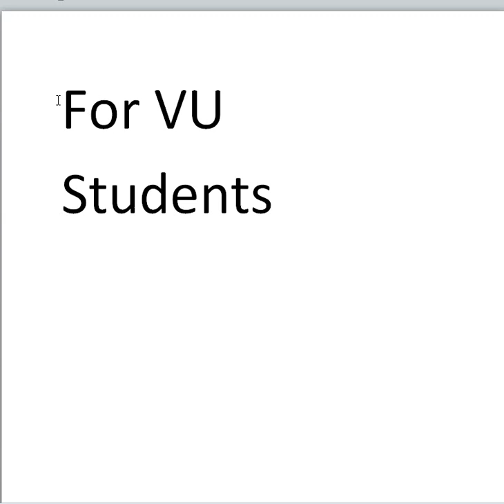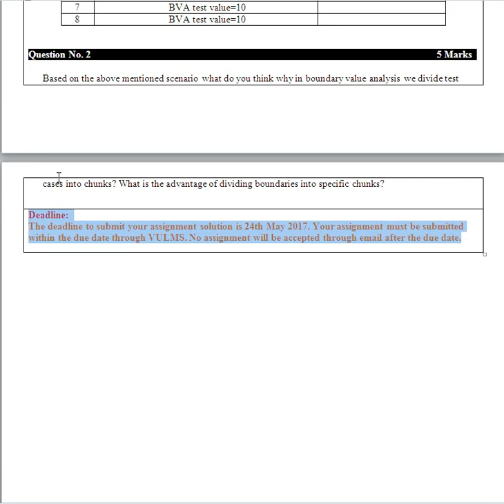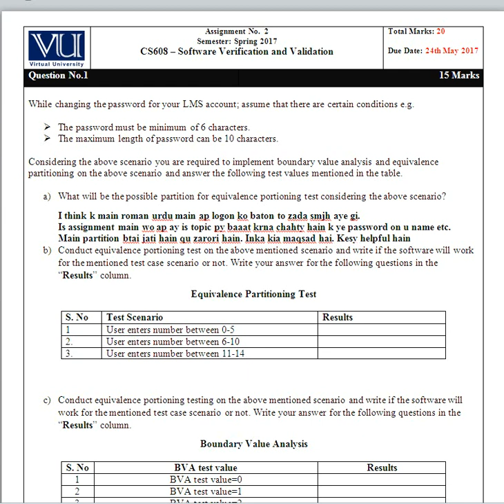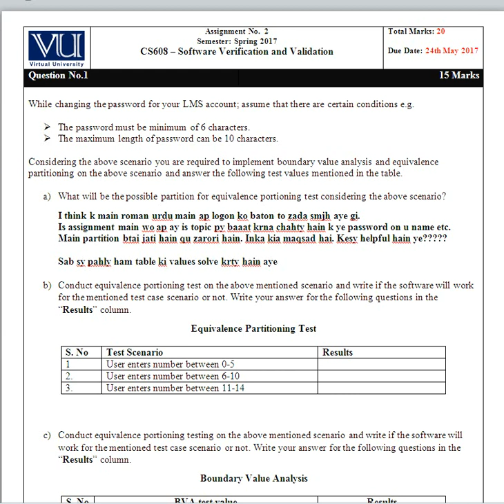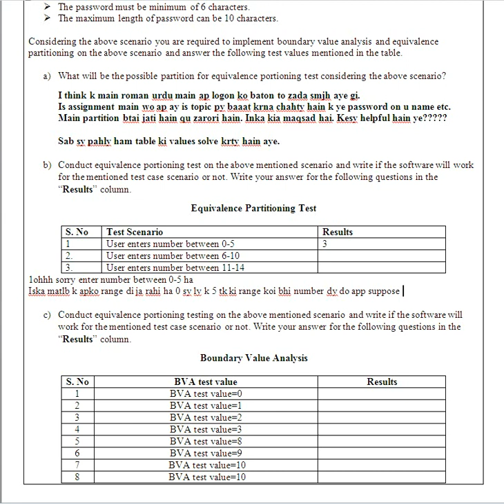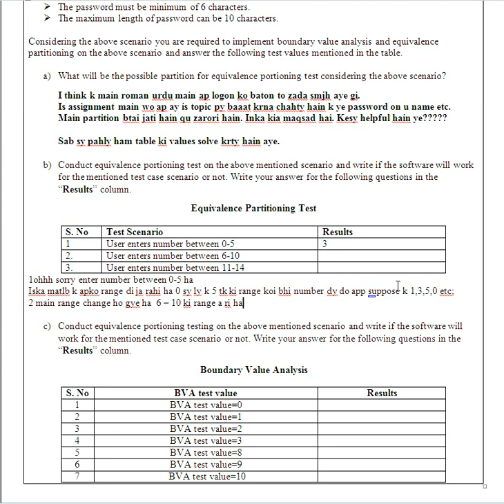CS608 assignment Idea solution due date 25 may 2017